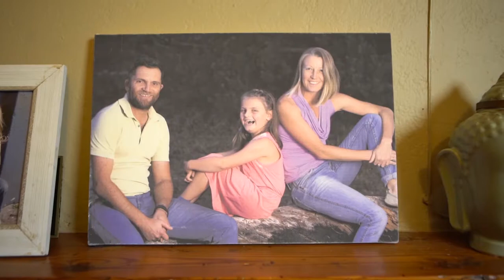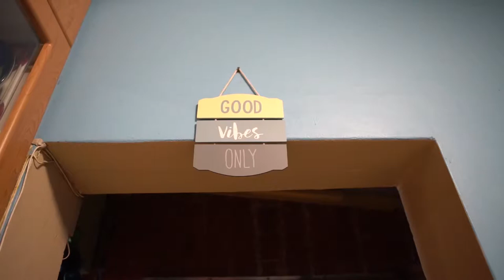Ep.3 Our Home Plate - Jane cooks Mandilakhe's uMngqusho recipe